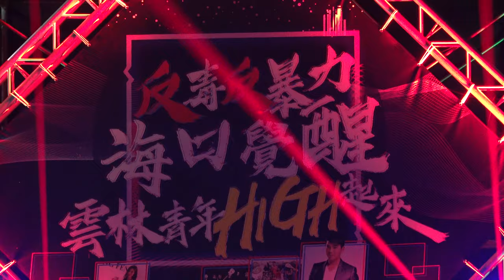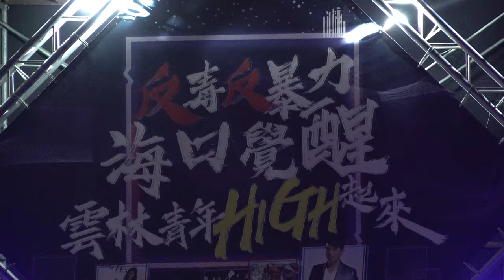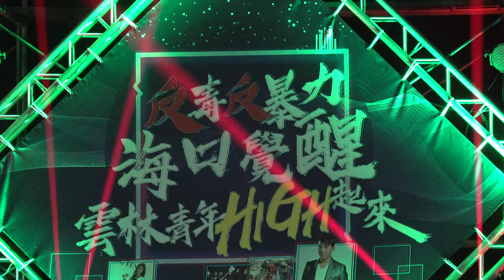反毒反暴力海口覺醒雲林青年HIGH起來(1)20191226